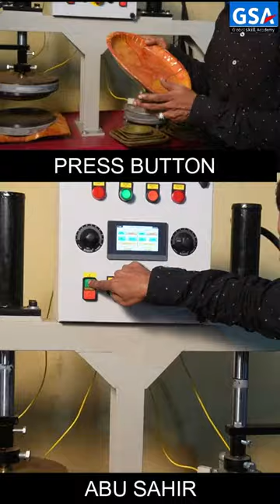How Leaves Are Made Into Biodegradable Plates | വീട്ടിൽ നിന്ന് പണം സമ്പാദിക്കാനുള്ള രഹസ്യം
How Leaves Are Made Into Biodegradable Plates |
വീട്ടിൽ നിന്ന് പണം സമ്പാദിക്കാനുള്ള രഹസ്യം

How Leaves Are Made Into Biodegradable Plates LEAF PLATE
How do leaves become plates?
ഇലകൾ എങ്ങനെ ബയോഡീഗ്രേഡബിൾ പ്ലേറ്റുകളായി മാറുന്നു

ഇലകൾ എങ്ങനെ പ്ലേറ്റുകളായി മാറുന്നു ?

Paper bags, paper plates Areca plates, also known as palm leaf plates, offer a sustainable alternative to traditional disposable dishware. In this step-by-step guide, we delve into the lucrative world of the areca plate business, providing you with all the essential information you need to kickstart your own venture. Discover the basics of this eco-friendly industry, from understanding the manufacturing process to sourcing raw materials. Gain valuable insights into the market demand, consumer preferences, and potential profit margins. Learn how to set up and manage a successful areca plate manufacturing unit, including equipment and manpower requirements. We'll walk you through the necessary legal permits and certifications, ensuring that your business operates within the regulations. Uncover effective marketing strategies to create brand awareness, attract customers, and establish a strong online presence. Harness the power of YouTube, social media, and other promotional avenues to maximize your reach. Furthermore, we'll guide you in building a reliable and streamlined supply chain for sourcing, production, and distribution. Explore packaging options that align with eco-conscious values and optimize shipping logistics for both domestic and international markets. To scale your business and stay ahead of the competition, we'll provide valuable tips on quality control, product diversification, and forging strategic partnerships. Discover ways to innovate and remain sustainable to meet the ever-growing demands of this market. Gain expert guidance and insights from successful entrepreneurs in the areca plate industry, who'll share their experiences and lessons learned along the way. Embark on this exciting journey today and take advantage of the flourishing areca plate business. Start making a positive impact on the environment while generating substantial profits. Watch this informative video to pave your path towards a successful areca plate venture.

New Business,
7 Fast Growing Business Ideas,
Unveiling a Profitable Home-Based Business,
Discover the Secret to Making Money from Home,
Escape the 9-5 Grind with this Lucrative Business Idea,
Achieve Financial Freedom from the Comfort of Your Home,
Turn Your Ideas into Profit with this Home Business Plan,

GSA EXPORTS
EXPORT AND IMPORT BUSINESS EXPERT- INDIA
PAPER BAG, PAPER MATERIALS , PAPER PLATE, LEAF PLATE MACHINES
Alathur, Palakkad, kerala, india.
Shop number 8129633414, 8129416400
Shop timings 10 AM to 10 PM

Thank you so much.
channel name

Hello Entrepreneurs My Name is AbuSahir and I would like to welcome you to my channel!
On this channel, I bring New Business Ideas and Latest Technical Training Support
Machine Supplier and Exporting Business in Global Market
I’d like to hear from you too! If you have any feedback or suggestions, please let me know